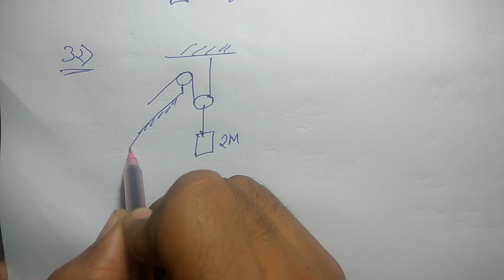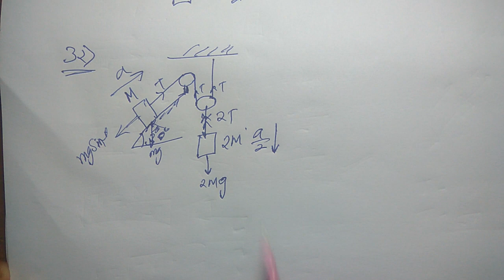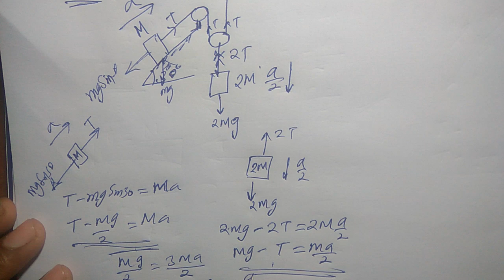H.C. Verma Solutions - Newton's laws of motion (NLM) - Chapter 5, Question 32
32. Find the acceleration of the block of mass M in the
situation shown in figure (5-E15). All the surfaces are
frictionless and the pulleys and the string are light.